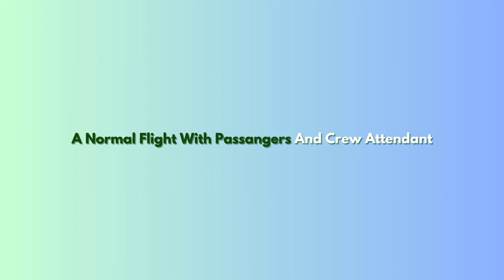Flight Journey Sas Scandinavian Airlines Airbus A320 Robloxian RBX To Honolulu HNL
Hey Everyone. Today i will be working as a attendant with airbus A320. This one is Scandinavian Airlines. It did takeoff from Robloxian at morning and landed at night to Honolulu. It was many planes at both airport. One was British Airways Boeing B777, Embraer E175, United Airlines Boeing B787, JetBlue, Air Japan Boeing B777, Qantas Air Boeing B777 and the Scandinavian Airlines Airbus A320. Did served some meals and drinks at both class. It parked at gate. One passenger got a feel nervous. This plane did landed first time to the new destination. Did showed you this plane at both airport and this one is with sounds at airport and cabin.

Plane Name: Sas Scandinavian Airlines

From: Robloxian RBX

To: Honolulu HNL

Flight Time: 2 Hour And 6 Min

Pilot Name: Jake

Co-Pilot Name: Olivia